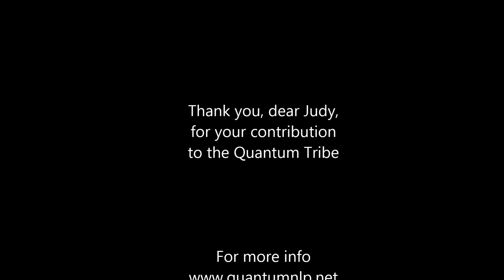What to expect in a Quantum NLP Training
Our class mentor Judy is sharing what you can expect when experiencing a Quantum NLP Training.